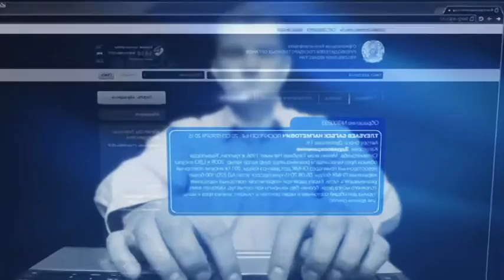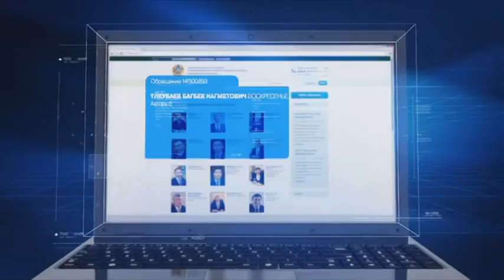Блог в помощь. Следствие ведут... частные детективы?